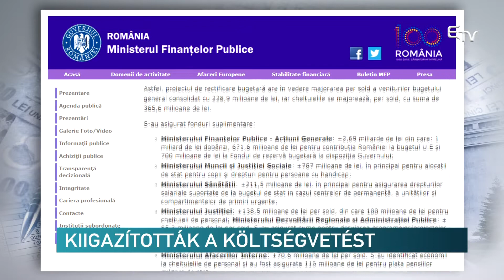Kiigazították a költségvetést – Erdélyi Magyar Televízió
Jóváhagyta ma a kormány az idei második költségvetés-kiigazítást. A pénzügyminiszter a kormányülés utáni sajtótájékoztatón számolt a dokumentum sarokszámairól.